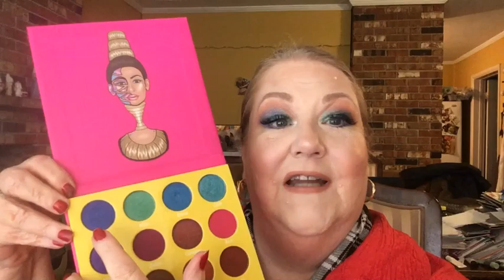💄💄Fantastic Makeup Looks, 2022 Series!!💄💄 Juvia's Place Mini Masquerade Palette, 1-14-22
Hey everybody!  One of the goals I've set for this year is to do more makeup looks and fewer unboxings.  Even though I've already cancelled three subscriptions I still have quite a few which you will be seeing, although I may double up on them to cut down on the number of unboxing videos.  I love the speed up button in my editing software which allows me to condense a video like this one down yet you're not missing out on anything.  I hope you like this format.  Please tell me what you think about it and also my look I created with the Juvia's Place Masquerade Mini Palette.  I will link Juvia's here for you as well.  TFW!!  xoxo

Rules for the giveaways are:  You must be publicly subscribed, leave an appropriate comment for each giveaway video you want to enter) as directed with the secret word in a sentence, have a US address and be 18 years old.  YouTube is not responsible, and I paid for all these products myself or got them in subscription boxes.  Once the giveaway ends, I will create a separate video with the drawing 2-3 days afterwards unless otherwise specified.  The winner will have 48 hours to claim their prize, or I will draw another winner.

Affordable Skincare Bag from the following Multi-Channel Collab Video - Ends on Jan 19

SISFANTASTIC15

When she came to her mother-in-law, she said, “Is that you, my daughter?”
Then she told her all that the man had done for her.  And she said, “These six ephahs of barley he gave me; for he said to me, ‘Do not go empty-handed to your mother-in-law.’”
Then she said, “Sit still, my daughter, until you know how the matter will turn out; for the man will not rest until he has concluded the matter this day.”

Ruth 3:16-18

Laurie Latimer

I will be happy to receive whatever products you want to send to me for review. 🛍💖🏵👜